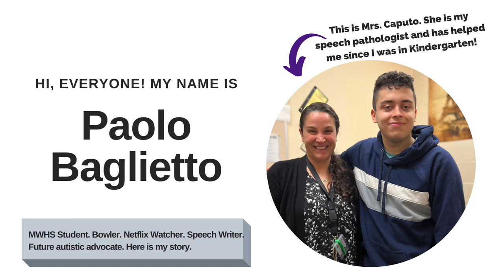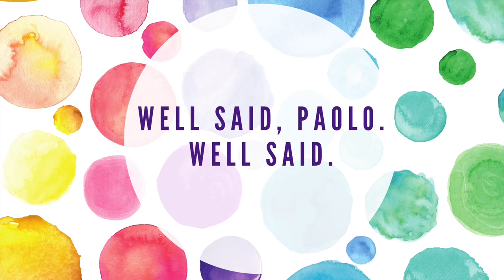In His Words: Paolo's Story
MWHS student Paolo shares his journey as a young person with autism, his hopes and dreams for the future and an important message of compassion and understanding.